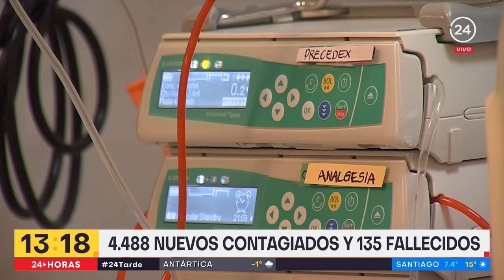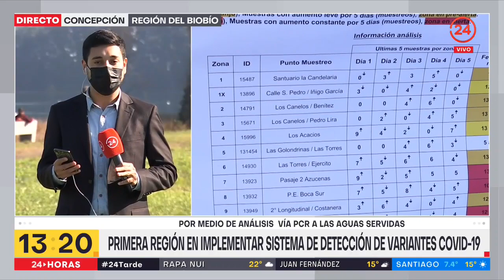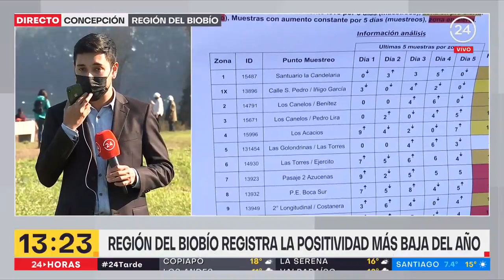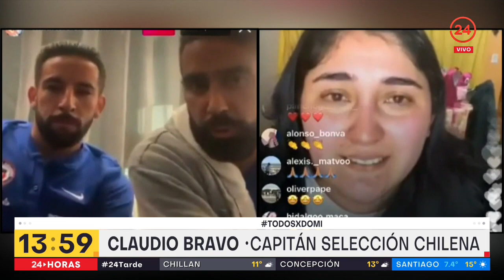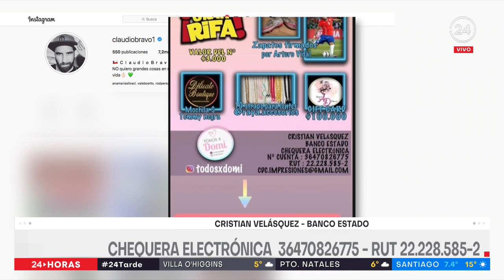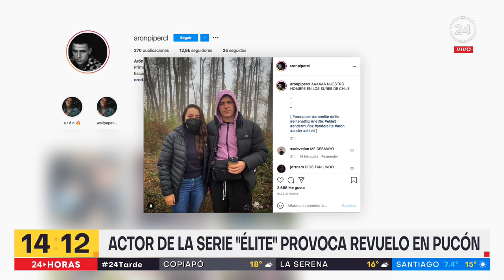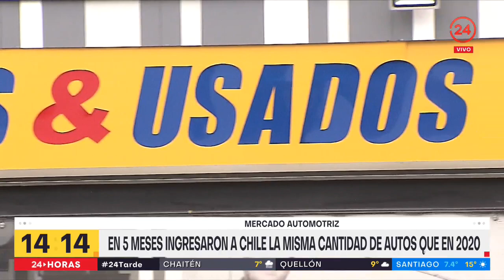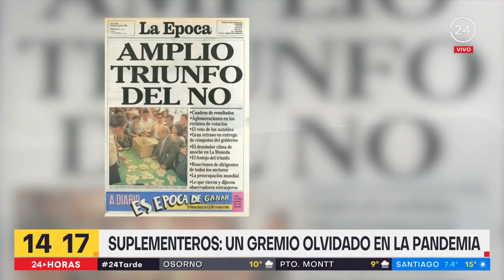24 Tarde - Domingo 27 de junio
Revisamos las principales noticias de la jornada junto a Valentina Reyes y Nicolás Vial.